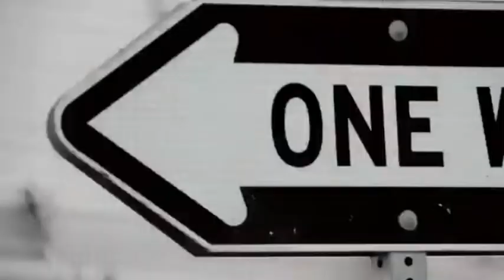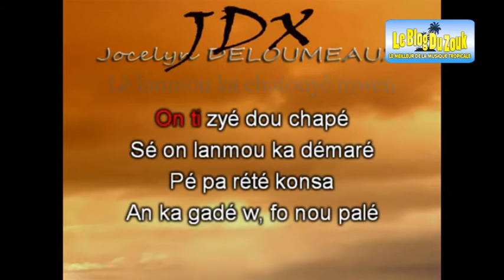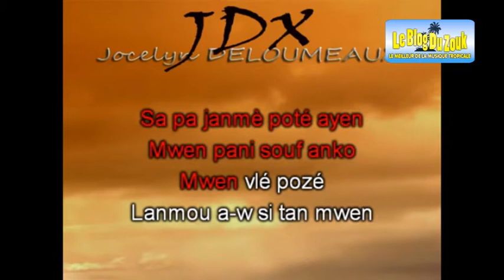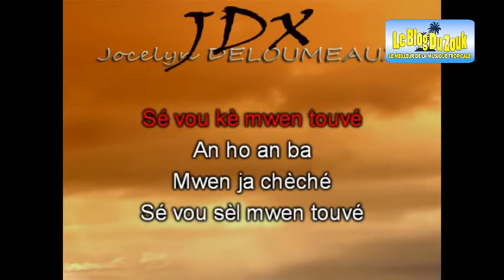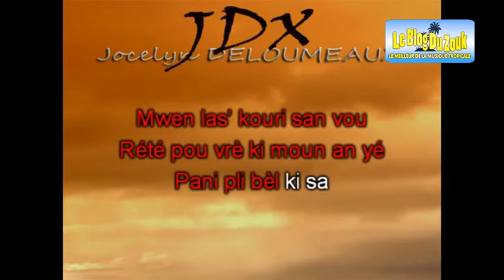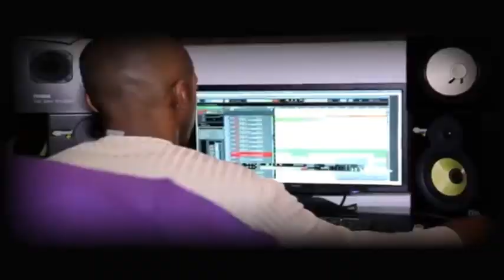INTERVIEW KOLEKTIF BAY LA VWA - SMYLE BOX CLUB (DEC 2013) Leblogduzouk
Écoute la Radio 24/24h 7J/7 les meilleurs hits de la musique Tropicale ...

INTERVIEW KOLEKTIF BAY LA VWA (Didier Osseux, Jocelyn Deloumeaux, Damogueez, Belly) SMYLE BOX CLUB (DEC 2013) Leblogduzouk

Le Smyle Box Club chaque semaine (Samedi 17h-20h) des invités, du mix, des nouveautés mixer et présenté par Dj SMYLE ...

Écoute aussi depuis ton Mobile Via L'application LEBLOGDUZOUK
Disponible sur Iphone et Android ...